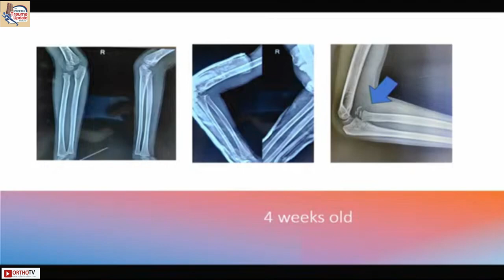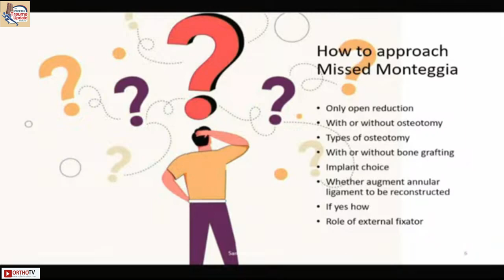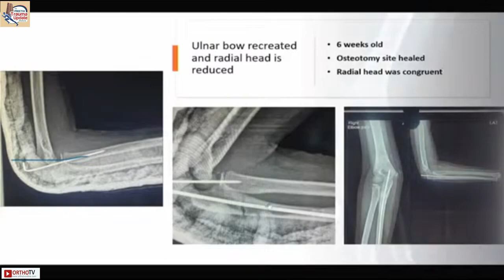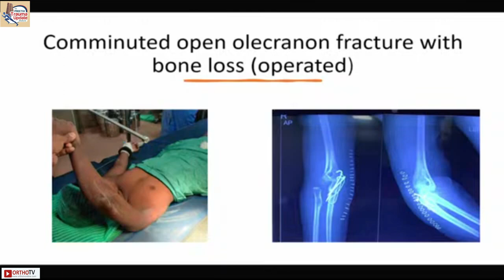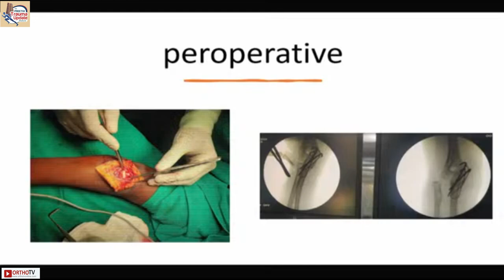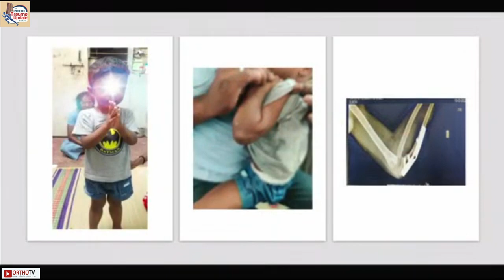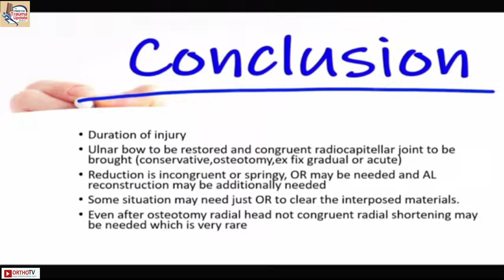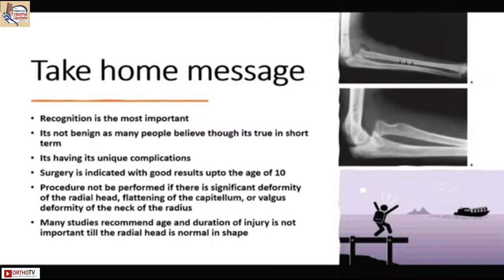4th Preethi Trauma Update : Late Presenting Monteggia - Dr. Baskar chockalingam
4th Preethi Trauma Update : Late Presenting Monteggia - Dr. Baskar chockalingam

This Talk is a Part of 4th Preethi Trauma Update :

Course Chairman :
Dr R.Sivakumar
Prof M Chidambaram

Organizing Secretary :
Dr. Prahalad Kumar Singhi